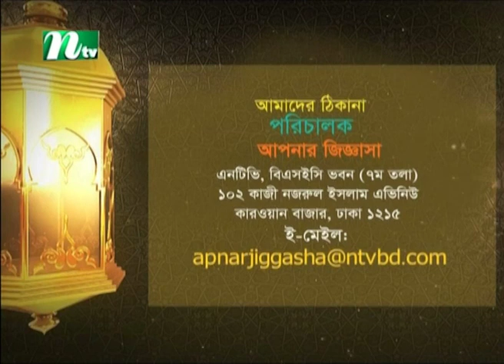বিয়েতে মেয়েরা মত দিতে পারে কি? ড. মুহাম্মাদ সাইফুল্লাহ | Apnar Jiggasa | আপনার জিজ্ঞাসা | EP 2618